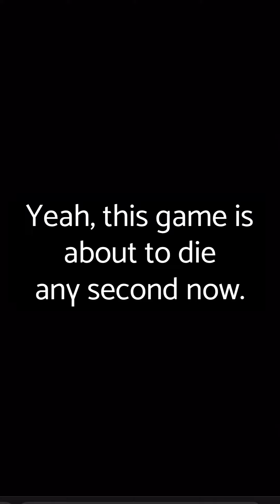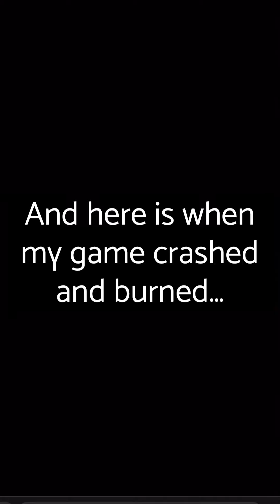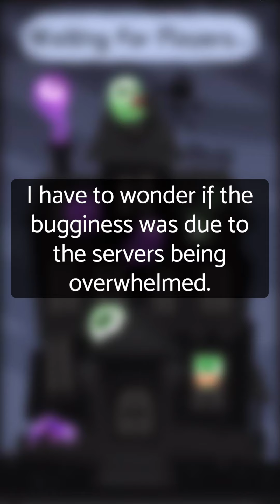The Great Ghoul Duel | Halloween 2022 - Google Doodle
The Google Doodle for Halloween 2022 weekend was The Great Ghoul Duel sequel to the original 2018 Doodle.

Chapters
0:00-0:38 Intro & Tutorial
0:39-5:51 Public Random Matches (2 rounds + achievements)
5:52-13:27 Private Friend Matches (2 rounds + 1 public round)
13:28-20:52 Buggin' Out (3 private matches)
20:53-23:17 Buggin' Out (1 public match)
23:18-23:40 Conclusion